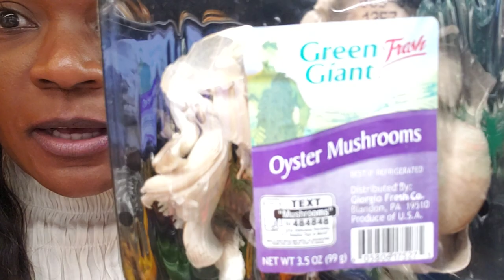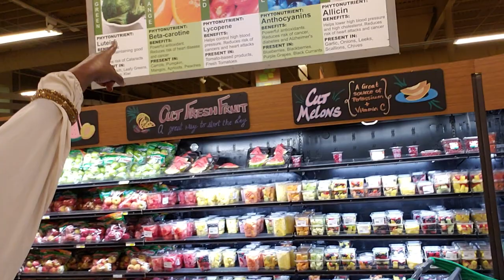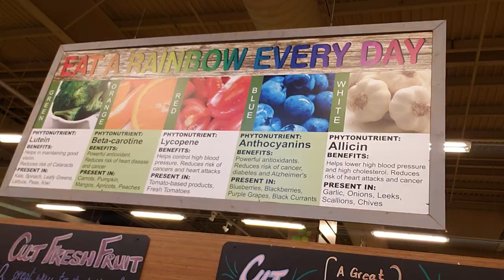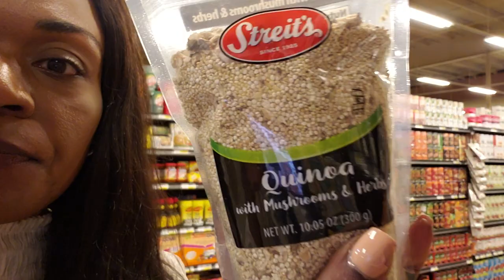Grocery haul|| Fresh Market Old Fort Bay|| Recipe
I share a Sunday plant based recipe and I walk you through healthy options at the grocery store. Health is Wealth!